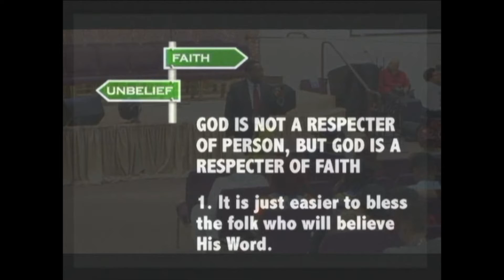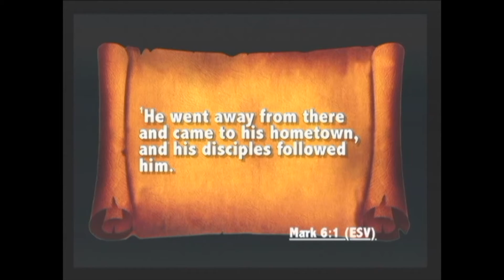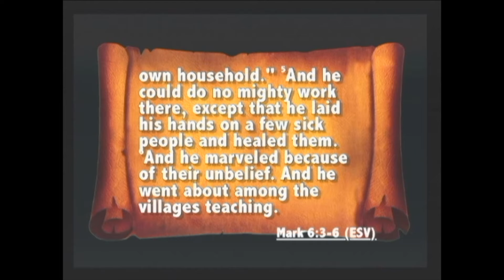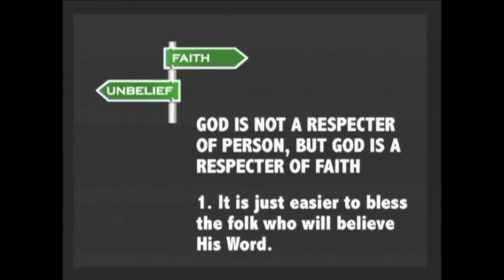FTPG02-Respecter of Faith-Part 3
This is Part 3 of the message, “God Is Not A Respecter of Persons, But God Is A Respecter of Faith.” While God does not have any favorites, those who live by faith and walk by faith experience His favor. “God Is Not A Respecter of Persons, But God Is A Respecter of Faith.”